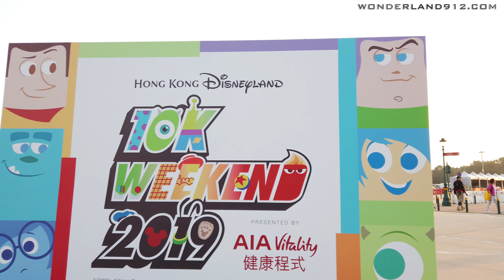10K Weekend 2019 Event Center Walking Tour丨閒遊 10K Weekend 2019 會場中心丨Hong Kong Disneyland丨香港迪士尼樂園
閒遊香港迪士尼樂園 10K Weekend 2019 會場中心
Hong Kong Disneyland 10K Weekend 2019 Event Center Walking Tour